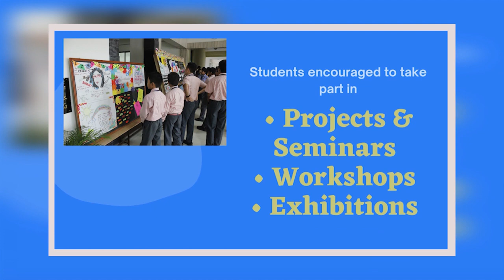Nepal Singing Super Star: Appeal to vote for Darj singer | नेपाल सिंगिङ सुपर स्टार टप 10-मा.....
Nepal Singing Super Star: Appeal to vote for Darj singer
नेपाल सिंगिङ सुपर स्टार टप 10-मा दार्जीलिङका नामगेल: भोटको अपील